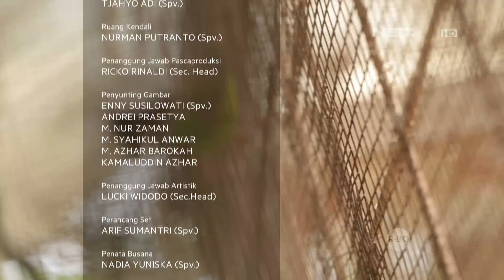Mau Makan Masakan Negara negara Asia? Coba Disini Nih